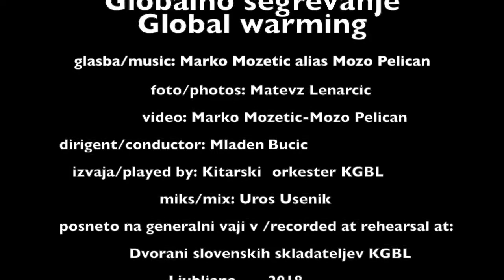Mozo: Globalno segrevanje/Global warming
Skladba: Globalno segrevanje
Skladatelj: Marko Mozetič alias Mozo Pelican
Fotografije: Matevž Lenarčič
Izvaja: Kitarski Orkester Konservatorija za Glasbo in Balet v Ljubljani.
Dirigent: Mladen Bucić
Posneto v živo na generalni vaji v Dvorani slovenskih skladateljev KGBL
Miks: Uroš Usenik
Fotografije so nastale v okviru projekta meritev črnega ogljika GREENLIGHT WORLDFLIGHT